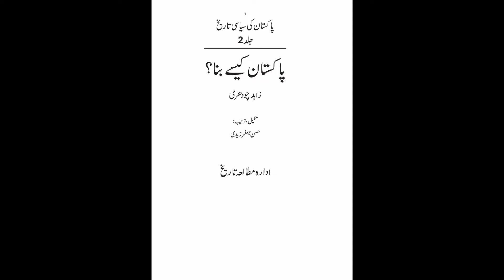Pakistan & Afghanistan relations history and reason behind bitterness|Skychannel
Relations between the two countries have been strained since 1947, when Pakistan gained independence and Afghanistan was the sole country to vote against Pakistan's admission into the UN.Bilateral relations between the countries have been poor, beginning immediately after Pakistan became independent in August 1947.pakistan afghanistan,durand line history,kpk pakistan,afghanistan,afghanistan war 2021,pathan,Pakistan & Afghanistan relations history,Pakistan & Afghanistan relations history and reason behind bitterness